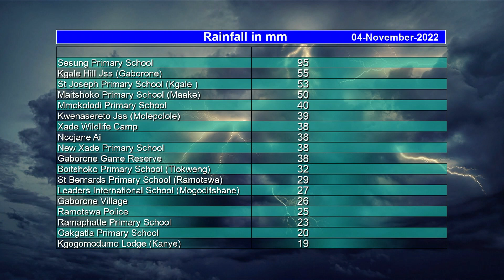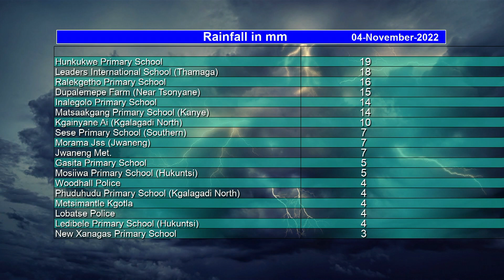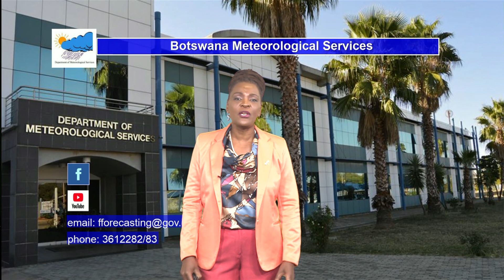BOTSWANA WEATHER |04/11/2022